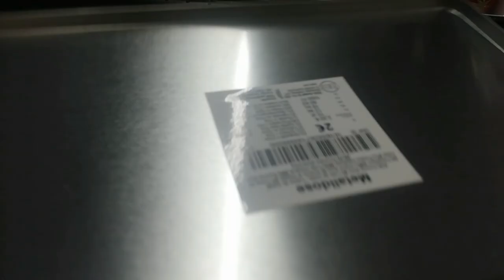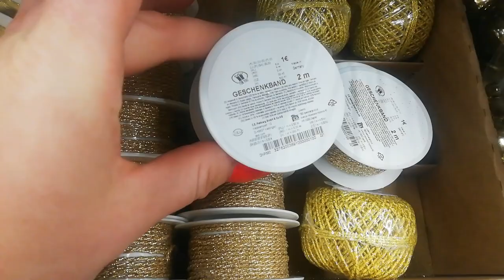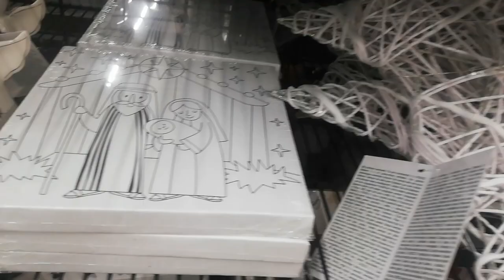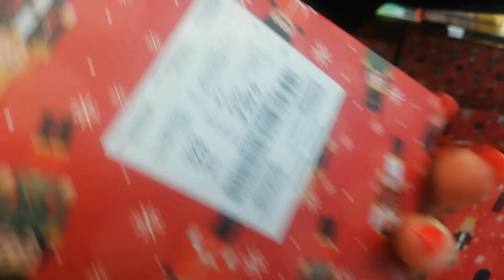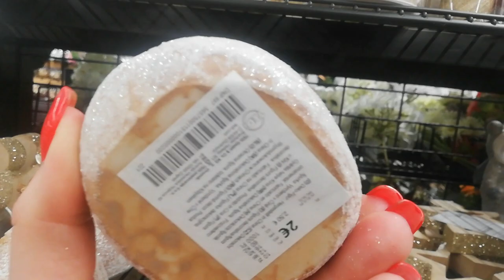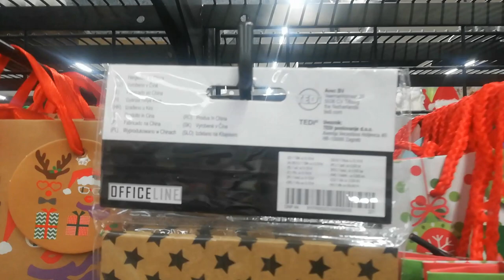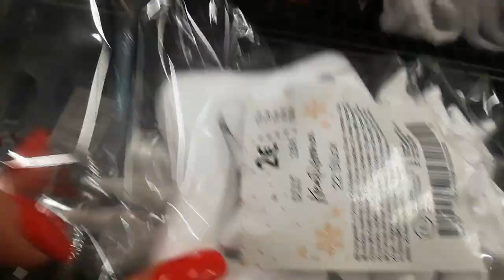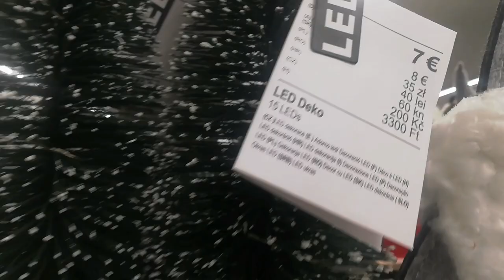🔥Nowości Świąteczne/ 🔥TEDI/🌲🔥 2021/ !!!! Dekoracje bożonarodzeniowe/🎅🌲🎀